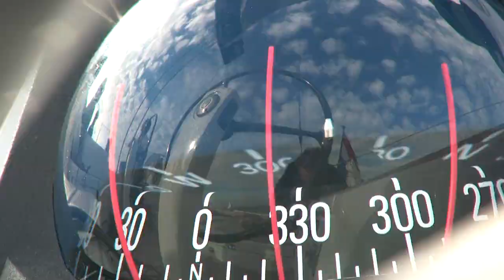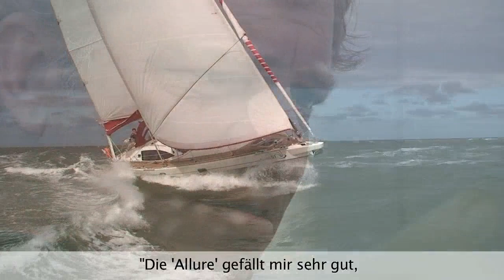Fundstück: Europas Yacht des Jahres 2009 - Interessante Kandidaten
Die erste Runde auf dem Weg zu einem der bedeutendsten und wichtigsten Preise in der Yacht-Bauszene ist gelaufen. Die Bilder aus Ijmuiden …
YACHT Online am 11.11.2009